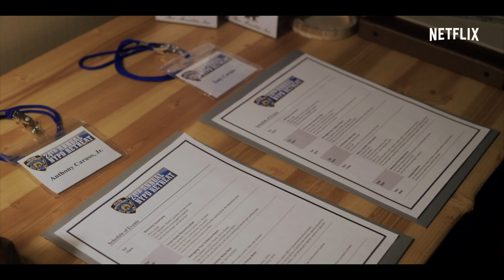The Good Cop | Trailer oficial | Netflix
Do criador de Monk chega agora The Good Cop, uma nova Série Original Netflix com Tony Danza e Josh Groban. Todos os episódios disponíveis a 21 de setembro.